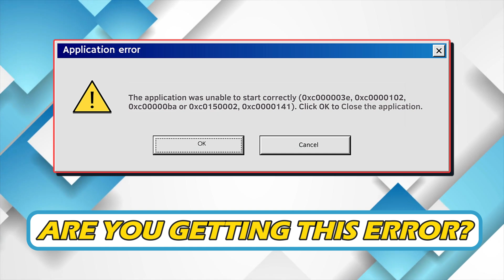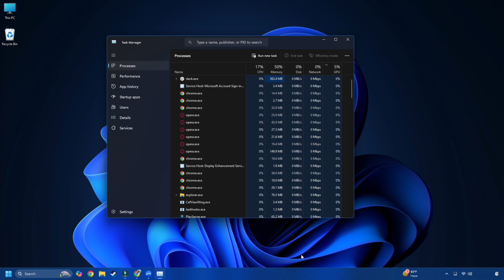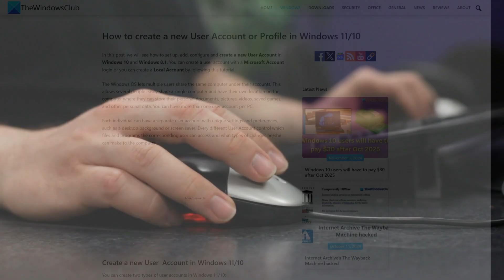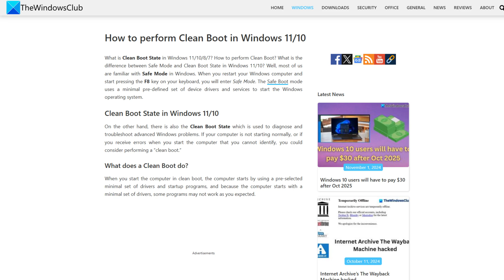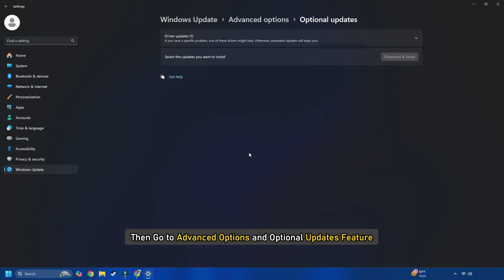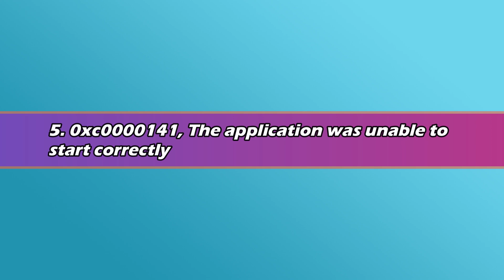The application was unable to start correctly error on Windows computers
This post will show you fix Errors 0xc000003e, 0xc0000102, 0xc00000ba or 0xc0150002, 0xc0000141, The application was unable to start correctly on Windows 11/10.

When you launch an application on your computer and get an error message that says, This application was unable to start correctly, it means that your system has encountered a problem while launching the application. There are multiple causes for this error, like:

Corrupted registry files,
Not enough memory to launch the application,
Missing .dll files or .dll load error, etc.

According to the feedback of many users, this error is generally associated with the Zoom application. The following solutions may help you eliminate this error:

1] Terminate the app running in the background.

2] Scan your system for viruses and adware.

3] Reinstall the app.

Timecodes:
00:00 Intro
1. The application was unable to start correctly error code 0xc000003e
01:20 Method No. 1
01:45 Method No. 2
02:02 Method No. 3

2. The application was unable to start correctly with error code 0xc0000102
02:29 Method No. 1
02:52 Method No. 2
03:14 Method No. 3

3.The application was unable to start correctly with error code 0xc00000ba
03:42 Method No. 1
03:55 Method No. 2

4. The application was unable to start correctly  with error code 0xc0150002
04:19 Method No. 1
04:43 Method No. 2

5. 0xc0000141, The application was unable to start correctly
04:58

Windows